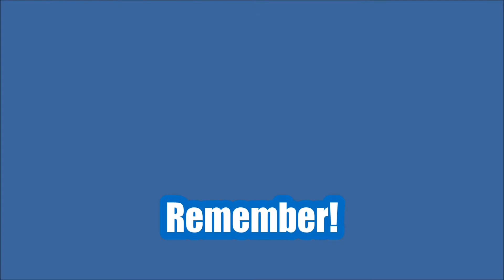Turwinkle Talks to the Sentinels of the Blade!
Turwinkle interviews the Night elf guild called the Sentinels of the Blade on the Emerald Dream server, US.